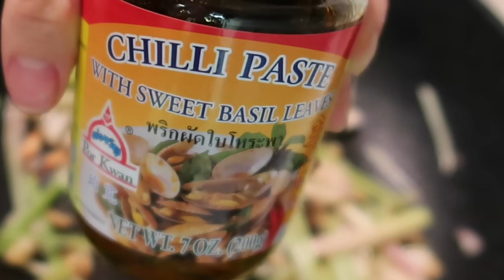Vlog 478| Ốc Hương Sốt Bơ Cay.Nghêu Hấp Thái.Ngon Tê Tái🤣